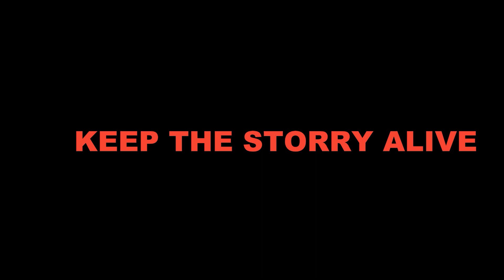2SQUADBABA freestyle talk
2SQUADBABA FREESTYLE TALK